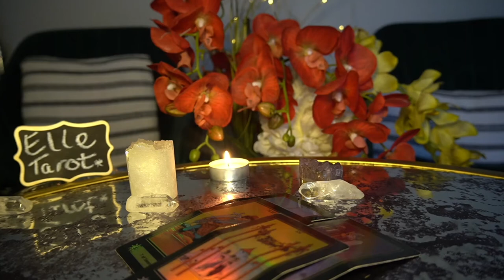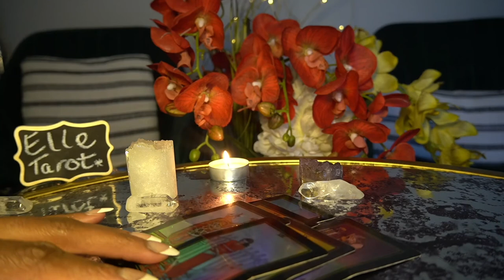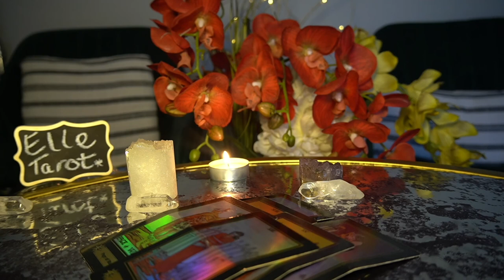LIBRA DEC '21 I WANT YOU BACK..PERIOD!